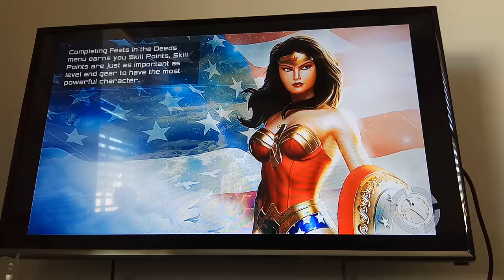Part 14 of DC universe online